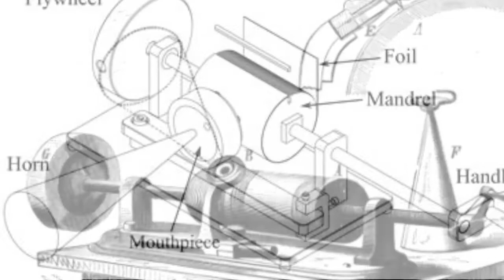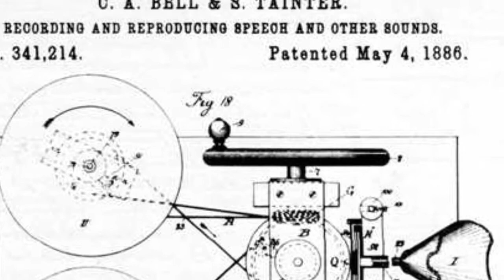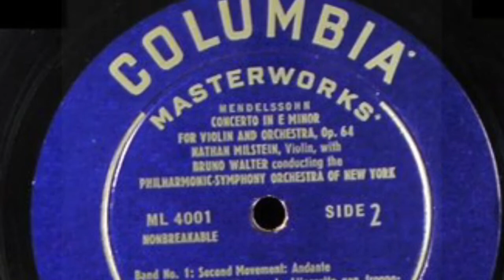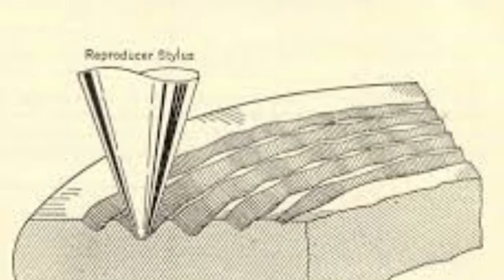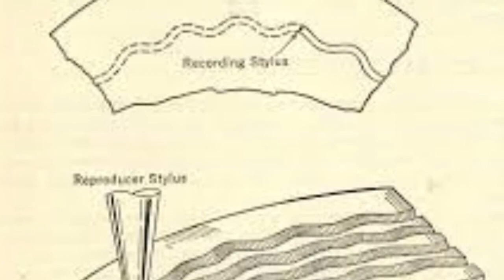Wax To Vinyl: A History of Listening Devices